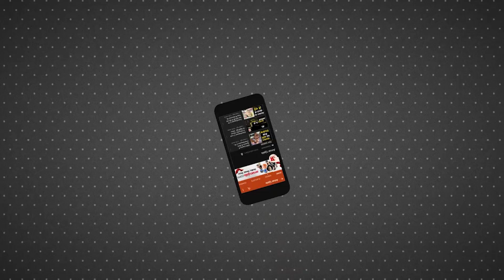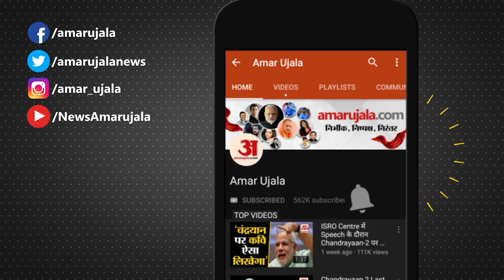Israel - Palestine War : Egypt में बोलीं Italy की PM Giorgia Meloni, Hamas के जाल में नहीं फंस सकते